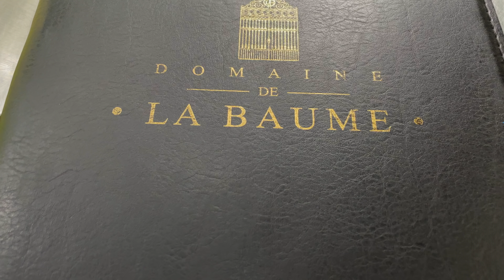Best Wine Gallery Restaurant To Dine In Loresho,Kenya | Discover With Casha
Hey loves, happy women's day.